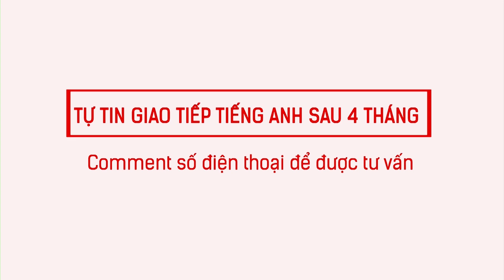Langmaster - Từ vựng tiếng Anh về các chương trình truyền hình [Học tiếng Anh cho người mới bắt đầu]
1⃣ Phương pháp học tiếng Anh hiệu quả cho người bắt đầu/ mất gốc
2⃣ Lộ trình học tiếng Anh dành cho người mất gốc